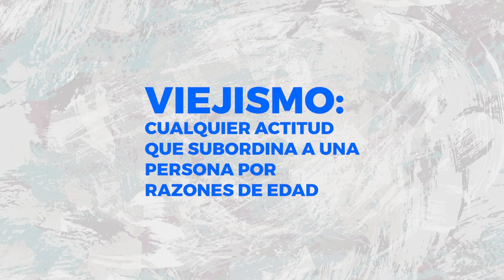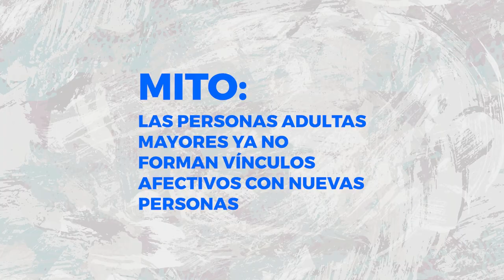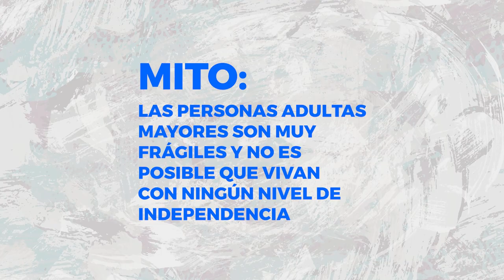Desmitificando la vejez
Desmitificamos varios mitos de la vejez con ayuda de Jaime Fernández, director del Posgrado de Gerentología-UCR.

👉 Acción Social, UCR y el Piam UCR nos invitan a ver nuestro Ciclo de Cine dedicado a la Personas Adulta Mayor